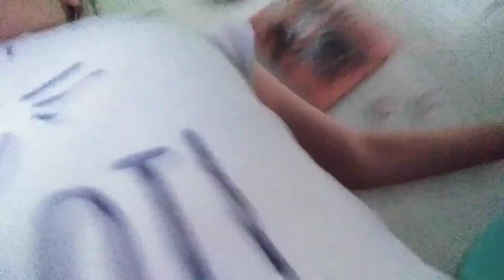In the house by myself